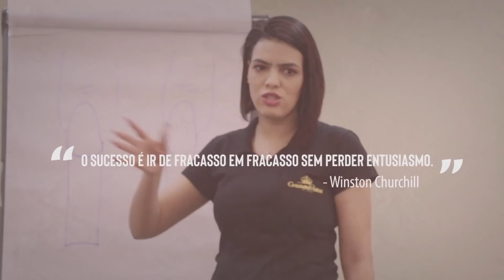Depoimento Marielle | EU CONSEGUI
PESSOAL, AINDA DA TEMPO DE PARTICIPAR DA SEMANA DA MANICURE🎉🎉🎉🎉  veja o passo a passo abaixo e clique no link para receber o acesso de visualização desse maravilhoso Evento diretamente no seu celular! Neste número também mandarei informações de cursos, dicas e vídeos exclusivos que não estarão no Youtube!

 -SALVE O CONTATO COMO (DICAS GRAZI)
- MANDE SEU NOME E “EU QUERO”

bjuxxxx e aguardo vocês!!! 💅😘